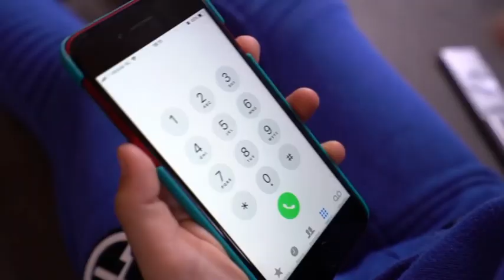Jason und Alex Die besten Geschichten für Kinder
Kindergeschichte über süße Maschine, über die Einkäufe und das Suchspiel im Park.